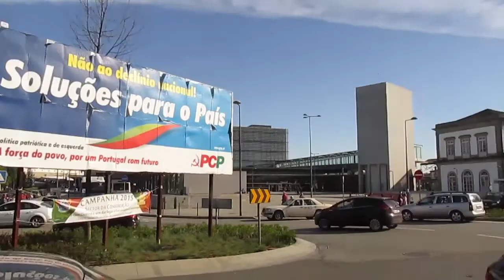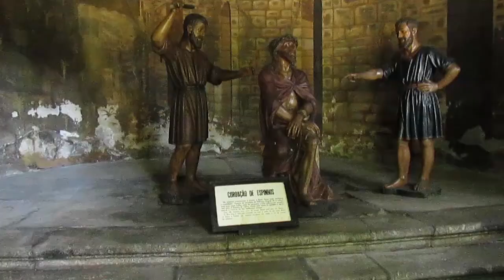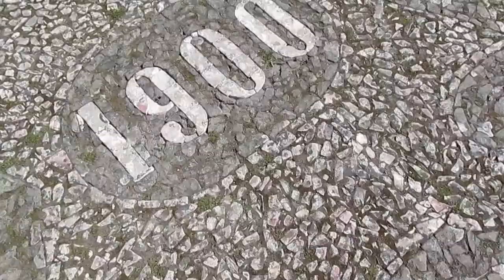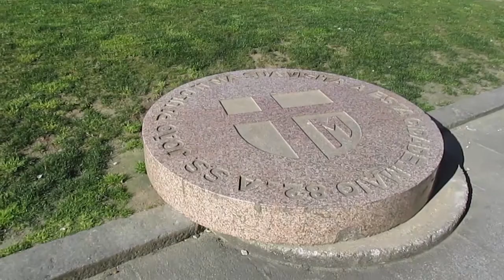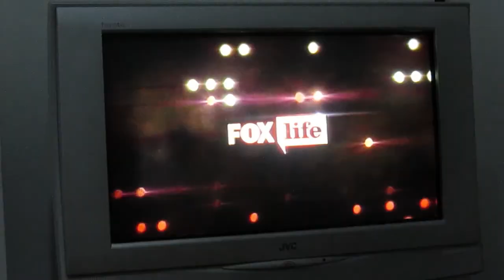Day 4 - Day Trip to Braga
Last year I went on a 16day trip to Portugal and Spain. Here are the videos...